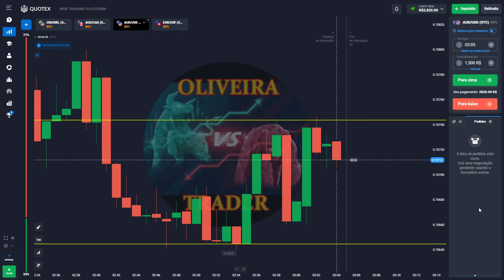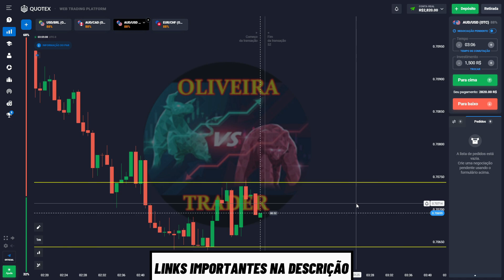COMO FAZER AS MARCAÇÕES E PEGAR A ENTRADA NO MOMENTO CERTO !!